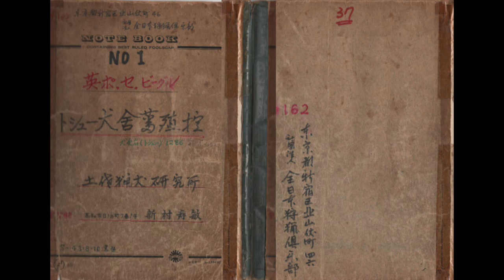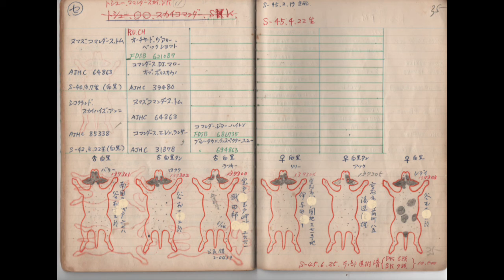ELHEW POINTER 土佐猟犬研究所のトシュー犬舎が繁殖した英ポインターと英セターとビーグルの３７回に及ぶ繁殖の記録簿です。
私の心を虜にした犬舎を毎朝訪れ、喫茶店でモーニングコーヒーを飲みながら犬談義に花が咲きました。
子犬の産箱へ近づけば全ての仔犬が駆け寄ってきます。
中に入ればズボンが引き裂かれそうになるほど縺れついてきます。
親犬はその様子を安心しきって大きく見開いた目と尻尾を真っ直ぐ立てて優しく見守ります。
この様な環境下で育てられた子犬達は「呼び戻し」の訓練を行う必要はありません。
呼ばなくとも主人に忠実な協調性がこの繁殖課程で養われています。
これが真心を持って優しく育てる土佐猟犬研究所で行う人のために働く作業犬としての繁殖理念です。
ゆっくりご覧下さい。

私は１９６８年からELHEW POINTERの研究を行っています。
２０１０年１２月２日米国エルフュー犬舎より繁殖用台メスELHEW MIDGEと台オスELHEW JAKEを輸入しました。
繁殖用のELHEW MIDGE(FDSB 1620202)は初めての輸入です。
私は、2008年10月5日米国エルフュー犬舎主BrianT.Hays氏とエルフューの血統を継承する固い約束をしています。
最後の繁殖犬をAmericanFieldのスタットブックにメス犬JAPAN ELHEW ELZA(FDSB:1686320)と牡犬JAPAN  ELHEW LUCKY TRIGER(FDSB:1686297)を登録しました。
米国エルフュー犬舎は2018年9月28日付で82年の歴史を閉じましたが私も79才という高齢ですのでELZAとLUCKY TRIGERが最後の犬になりと思います。
エルフューポインターに理解のある方に人工授精ならLUCKY TRIGERの交配に応じます。